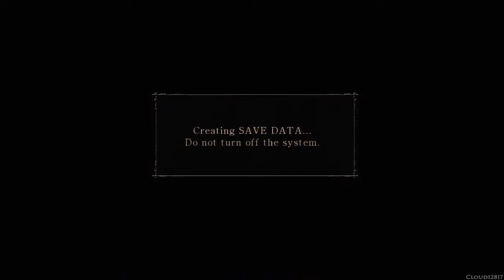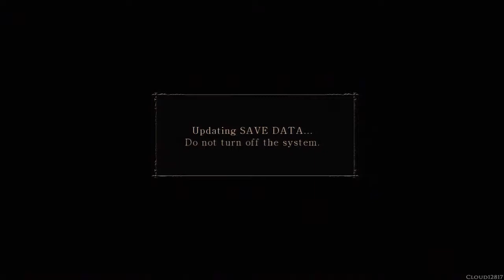Demon's Souls ~Tutorial~ Part 1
Demon's Souls (デモンズソウル) is an action role-playing video game developed by FromSoftware for the PlayStation 3 video game console. It was the first installment in the Souls series of games created by game director Hidetaka Miyazaki, and was produced under supervision by Sony's Japan Studio.

Developer(s): FromSoftware
Publisher(s): Sony Computer Entertainment, Atlus USA, Namco Bandai Games
Director(s): Hidetaka Miyazaki
Producer(s): Masanori Takeuchi, Takeshi Kajii
Programmer(s): Jun Ito
Artist(s): Makoto Satoh, Masato Miyazaki, Hisao Yamada
Composer(s): Shunsuke Kida
Platform(s): PlayStation 3
Release: [JP] February 5 2009, [NA] October 6 2009, [EU] June 25 2010
Genre(s): Action role-playing
Language: English

Players take control of the main character who, at the start of the game, can be customized by choice of gender, appearance, name and starting class. There are 10 starting classes, ranging from knights and barbarians to thieves and mages. Each class has its own starting statistics, gear, weapons and type of magic used which all emphasize certain approaches to combat depending on the player's preference.

As players kill demons, they gain souls which act as currency that can be used to buy, repair, and upgrade weapons as well as increase player statistics such as strength, luck, and endurance. Along with souls, players can retrieve items such as weaponry and ore for upgrading. When a player is killed during a level, they are sent to the beginning of the level with all non-boss enemies re-spawned, and the player returns in soul form with lower maximum health and the loss of all unused souls. If the player manages to reach their bloodstain at the point where they were last killed, they regain their lost souls. However, if they are killed before then, the souls are lost permanently. Upon defeating a boss, the player can choose to re-spawn back to that location, marked in the form of an Archstone. When not exploring a level, players reside in the Nexus, a realm of souls that acts as a hub where players can exchange souls, store items and travel between regions. After completing the initial portion of the first region, players can choose to progress through any other of the newly available regions.

Gameplay can change depending on both the World and Character tendency, which can be either white or black. Tendency depends on the actions of the player such as helping or killing NPCs. When white, enemies are easier, yet the soul and items rewards are fewer; when black, enemies are stronger and give greater rewards. Players can manipulate their tendency to suit their current needs. Character tendency affects the player throughout, while World Tendency only affects the region where an action was taken.

Further emphasizing the challenging nature of the game is the increased difficulty upon completion of the story. After finishing the game, the player may choose to continue playing from the beginning, except with a 40% increase in difficulty. Subsequent completions increase the difficulty further by 8%.